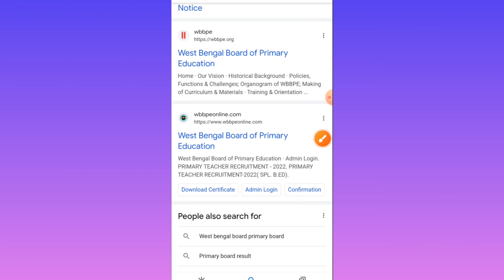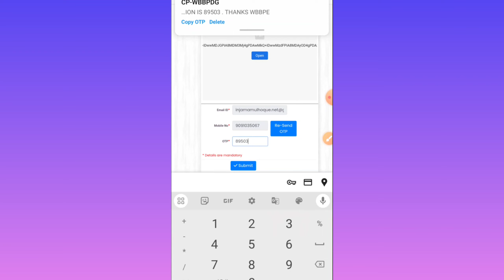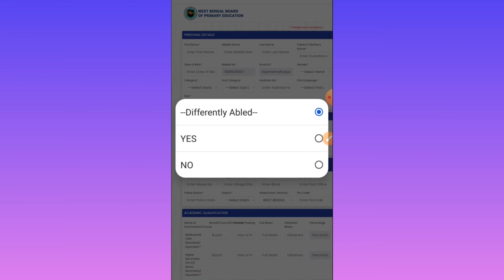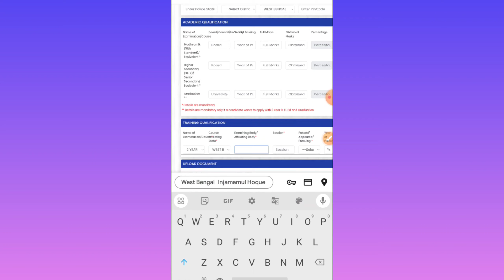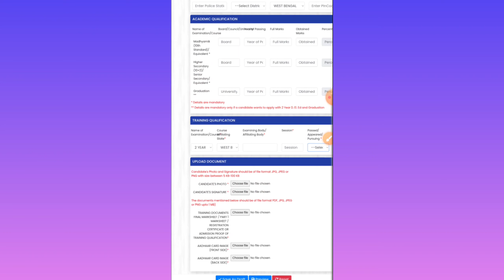প্রাইমারি টেট ২০২৩ ফর্ম ফিলাপ | Primary TET Form Fillup 2023 | Step by Step